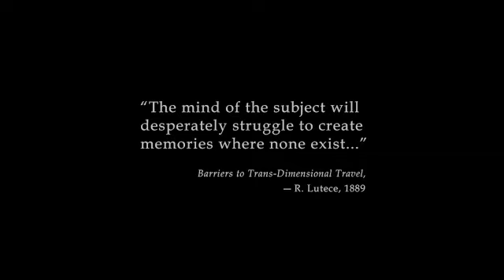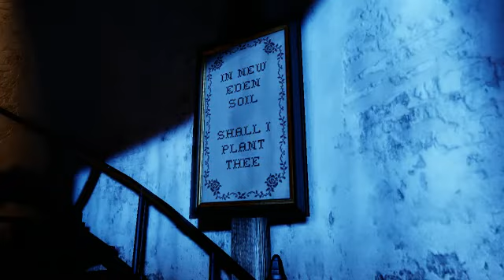Let's Play - BioShock: Infinite - Part 1 - Hallelujah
As suggested by BB Brooks, here's part 1 of my Let's Play of BioShock: Infinite. Personally, I really don't think so, mainly because of the save system the game uses.